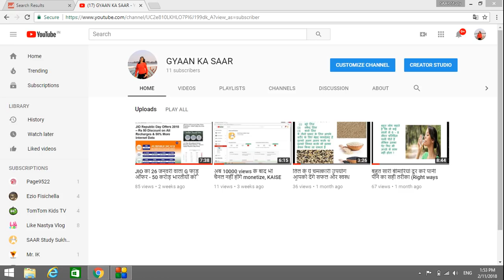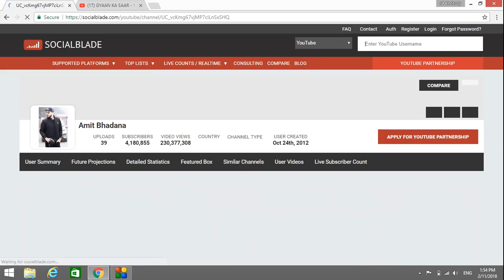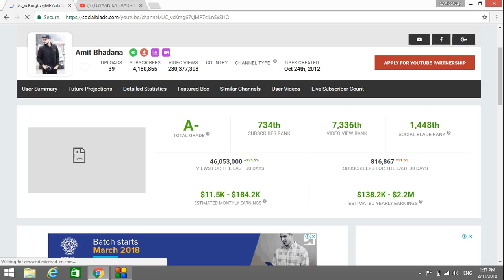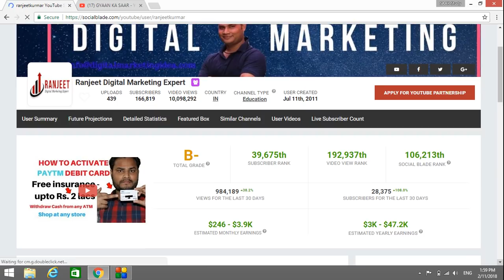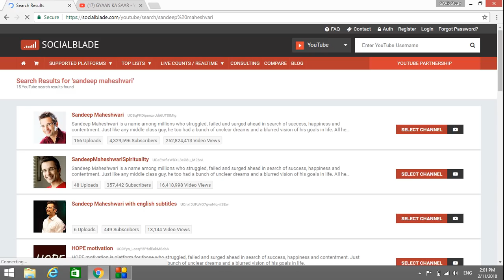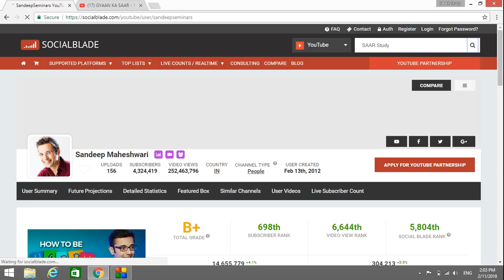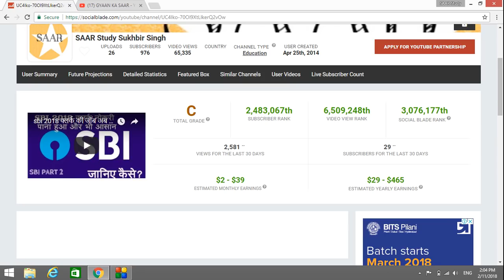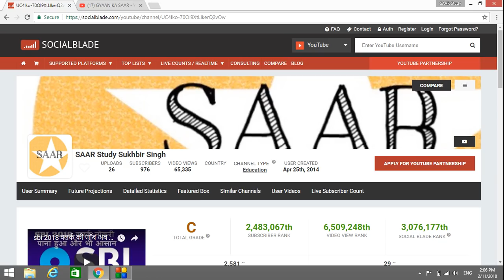घर बैठे लाखों की कमाई-100% गारन्टी के साथ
पैसे कमाने का सबसे आसान तरीका